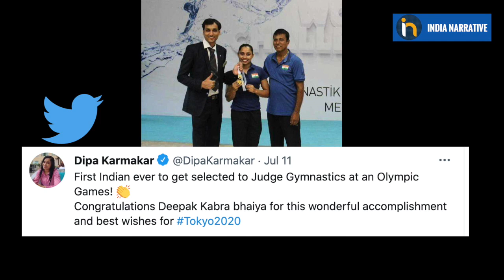Two Indian Judges Debut For Tokyo Olympics 2020 | First Time Indian Judges In Olympic Games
Apart from the players and athletes representing India at the Tokyo Olympic Games this year, two judges from India are also representing the country to give fair judgments - Deepak Kabra is the first Indian judge for gymnastics and Pawan Singh becomes the first Indian juror for shooting. Both have credible experiences under their belt. Watch to know more.